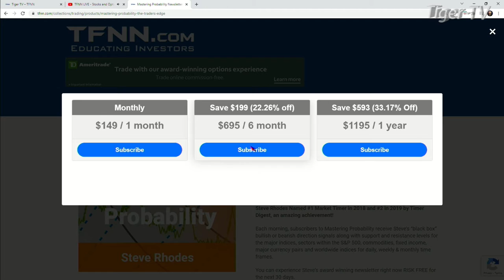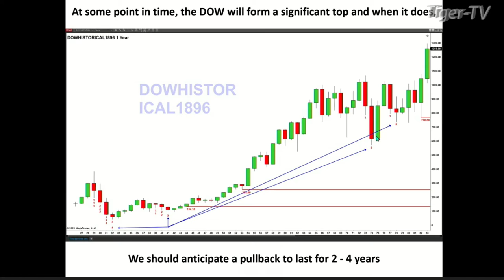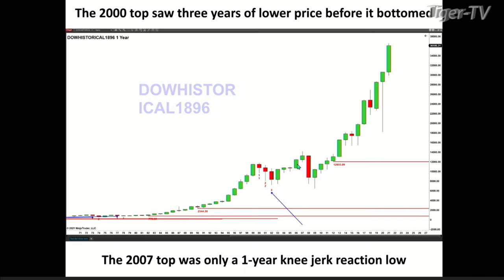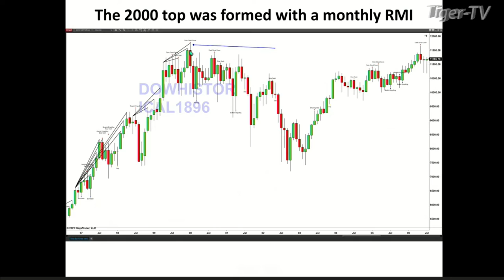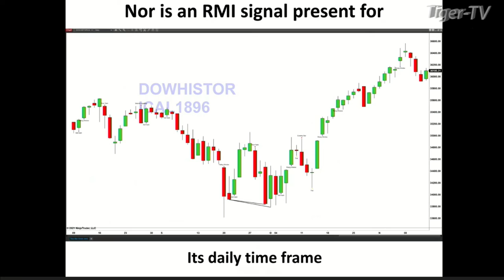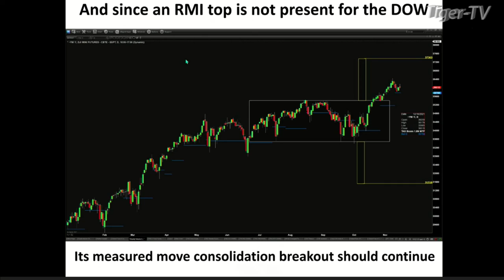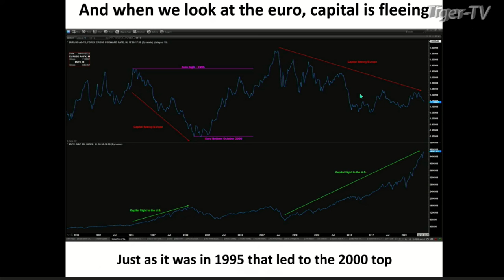November 15th, Steve Rhodes on The Tom O'Brien Show